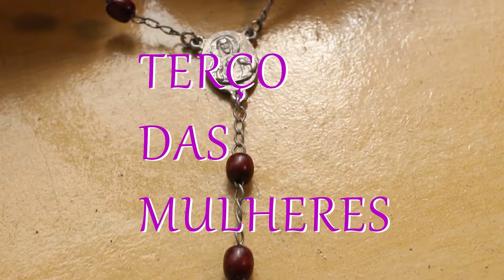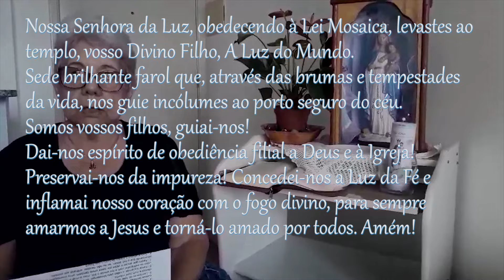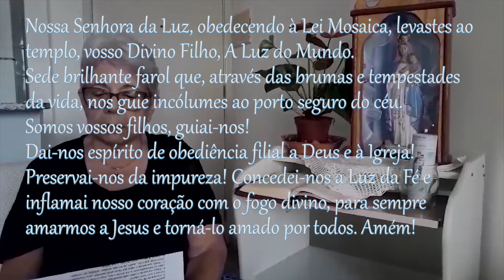TERÇO DAS MULHERES 02 DE FEVEREIRO DE 2024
Hoje com muita alegria temos a Festa da Apresentação do Senhor, dia em que comemoramos nossa padroeira, Nossa Senhora da Luz, que com o seu sim à proposta de gerar o Salvador do Mundo trouxe a luz das nações, como luz para iluminar as nações. Agradecemos à intercessão Dela a Deus a quem louvamos, agradecemos, bendizemos e adoramos por tantas graças concedidas desde o início de nossa Paróquia. Que fortalecidos por estas graças, pelo crescimento e amadurecimento de nossa comunidade, possamos sempre gerar os frutos que Deus espera de nós, de forma especial no campo missionário, levando a mensagem do evangelho e nossa alegria de sermos comunidade atuante na construção do Reino de Deus. Que Ele abençoe, proteja, guarde e ilumine a todos os que foram, são e serão parte desta comunidade!

Oração a Nossa Senhora da Luz:

Nossa Senhora da Luz, obedecendo à Lei Mosaica, levastes ao templo, vosso Divino Filho, A Luz do Mundo. Sede brilhante farol que, através das brumas e tempestades da vida, nos guie incólumes ao porto seguro do céu. Somos vossos filhos, guiai-nos! Dai-nos espírito de obediência filial a Deus e à Igreja! Preservai-nos da impureza! Concedei-nos a Luz da Fé e inflamai nosso coração com o fogo divino, para sempre amarmos a Jesus e torná-lo amado por todos. Amém